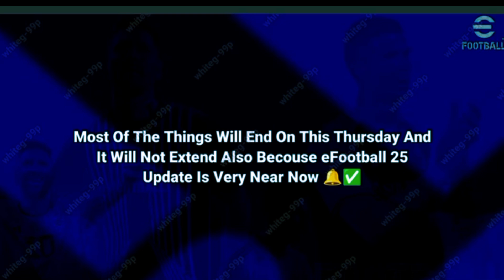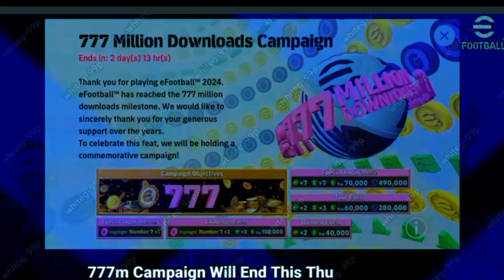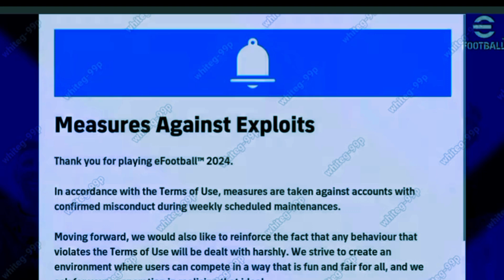New Campaign & Free Coins What Is Coming On Thursday & Next Monday In eFootball 2024 Mobile